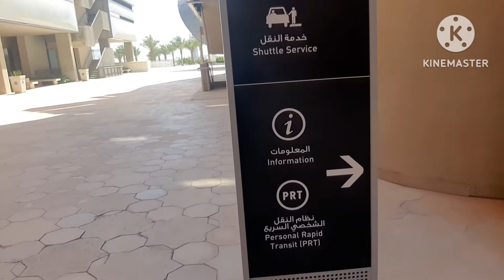Muhammad Bin Zayed University Abu Dhabi UAE